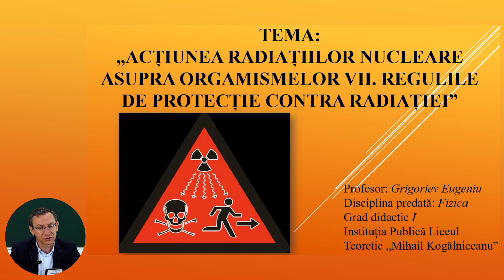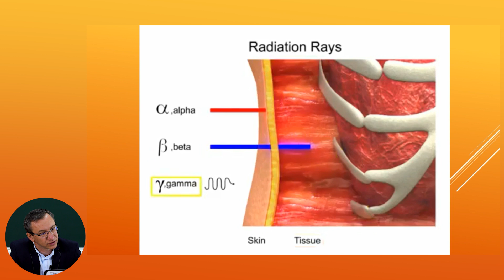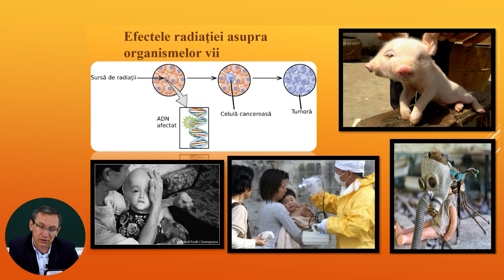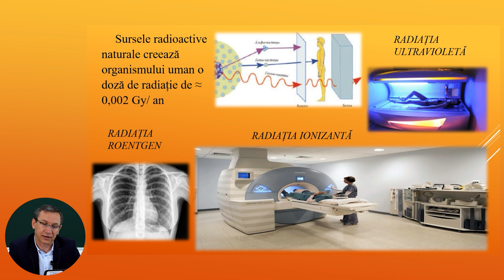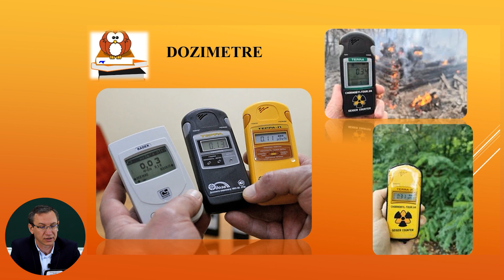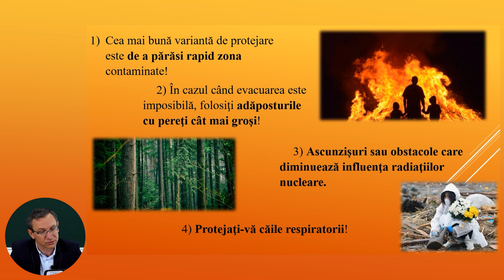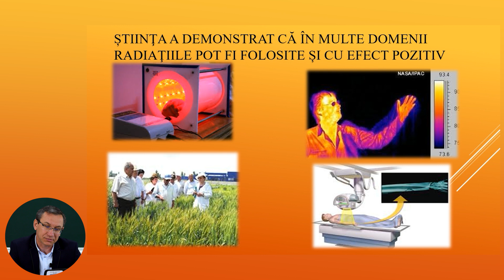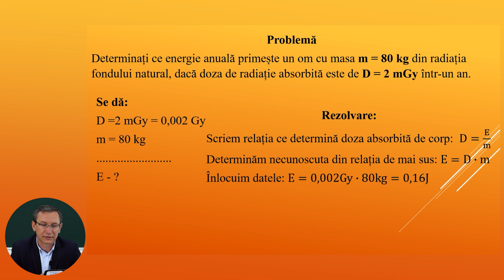Fizică; cl. IX, "Acțiunea radiațiilor nucleare asupra orgamismelor vii"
Tema: Acțiunea radiațiilor nucleare asupra orgamismelor vii. Regulile de protecție contra radiației
Profesor: Grigoriev Eugen